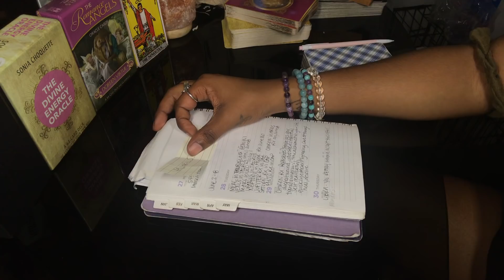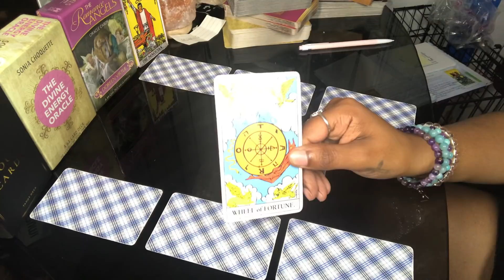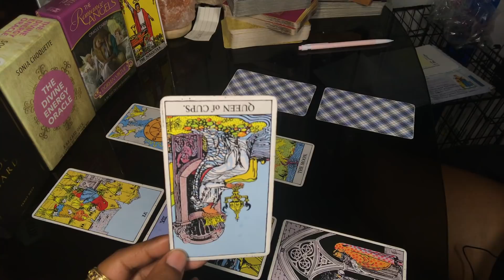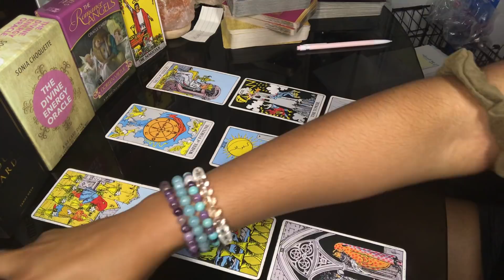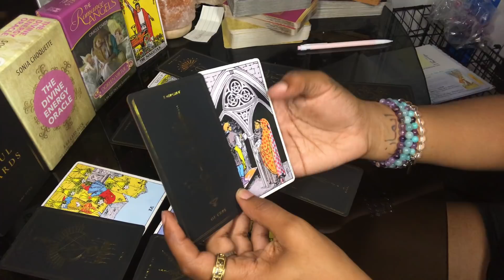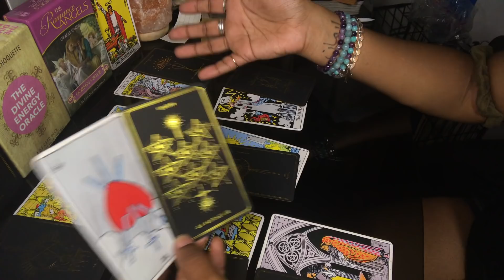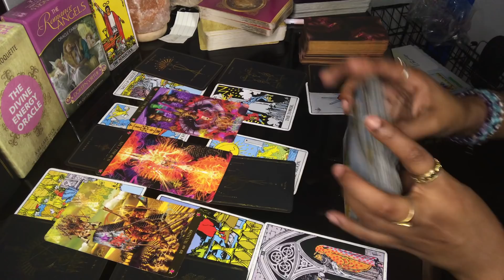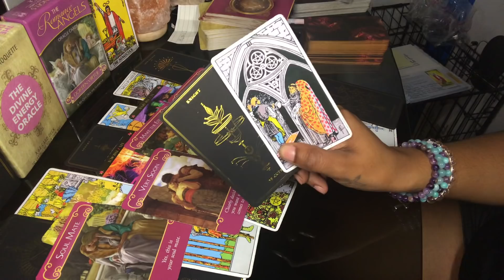AQUARIUS ♒️ You can rebuild but you’ll need new blueprints! (June 2-8)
Remember, don’t try to make anything fit if it doesn’t apply to you! The energies may be vice versa—we all have feminine & masculine energy. There may not always be a message for you!

Check your Sun, Moon, Ascendant/Rising, Venus & Jupiter signs for additional insight!

See how to find those here: How to pull your birth/natal chart ☀️🌙✨

For personal readings, jewelry or rollerball or other product orders

Yes or No Questions $5 each or 3 for $11
Up to 5 Card Readings $22
Up to 12 Card Readings $44

Monthly reading on IGTV - Instagram.com/ShonDoe
Twitter.com/ShonDoe